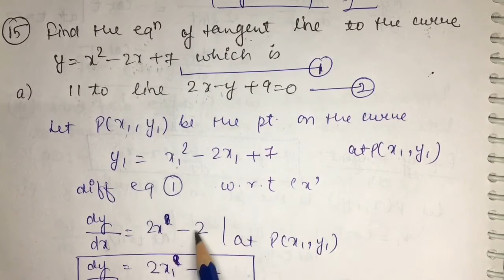Class12th || Ch-6 || AOD || Tangents and Normals|| Ex-6.3 || Part 2 || Based on 2020-21 Pattern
Maths का Adda By SakshiChauhan
is an educational channel where we discuss mathematics questions based on NCERT
CBSE board
In this video we discussed Chapter 6
Application of derivatives (AOD)
Tangents and normals
Ex-6.3
Ques 11,12,13,14,15,16,17